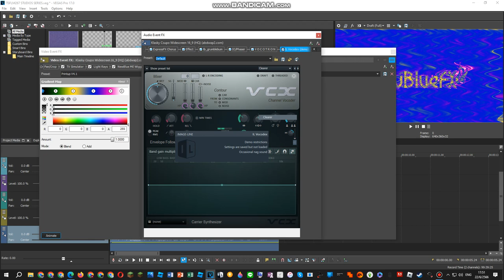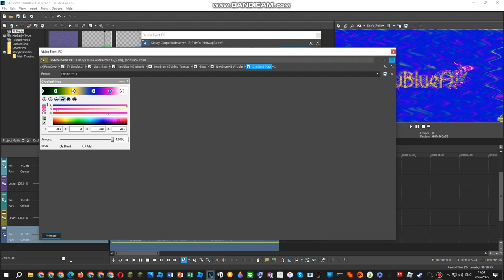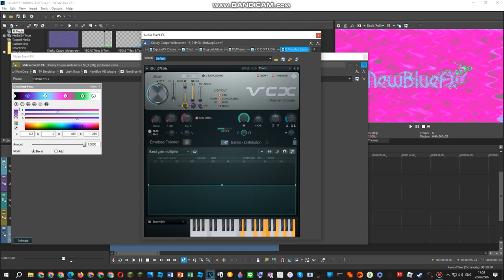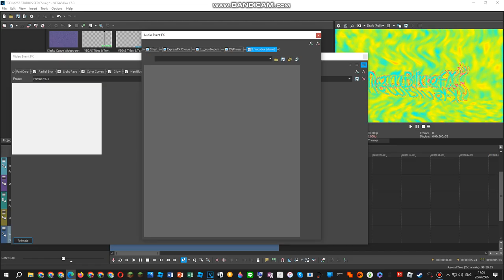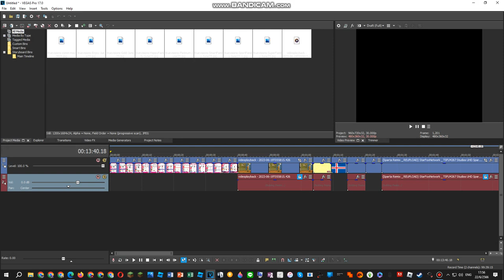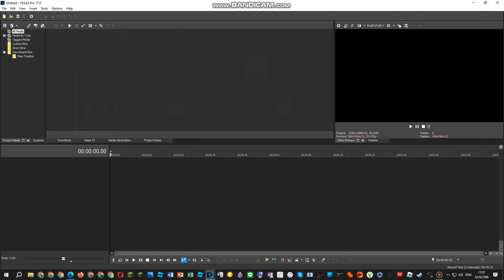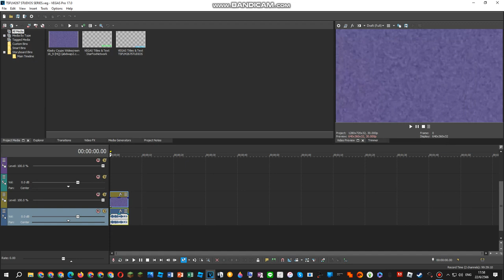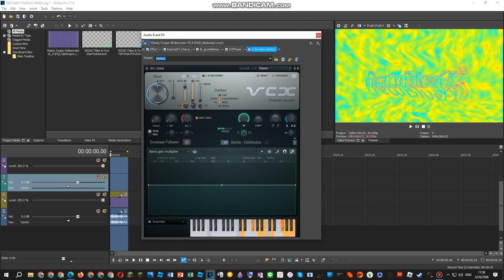How To Do Make Some 4 Printup Effects Part 2